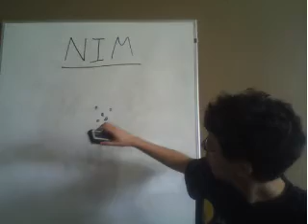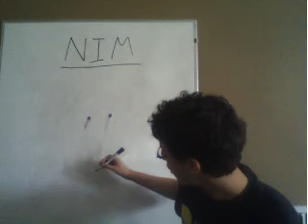Nim 2: Basic Strategy